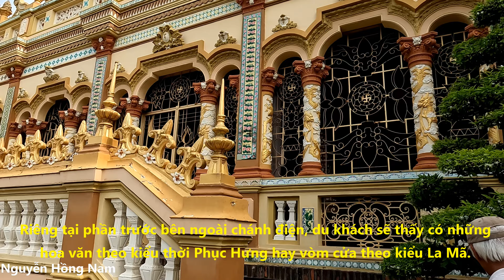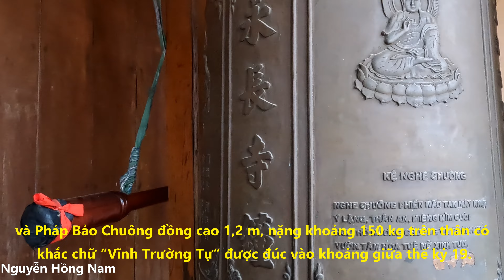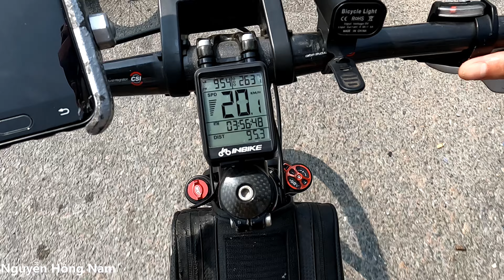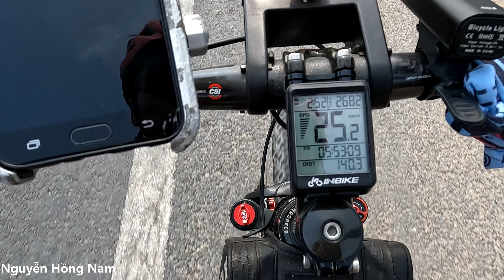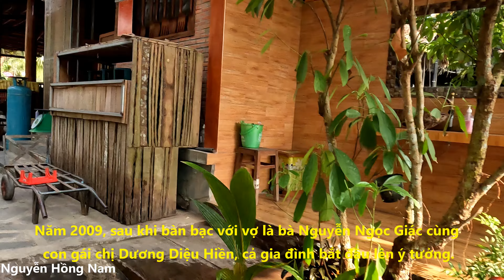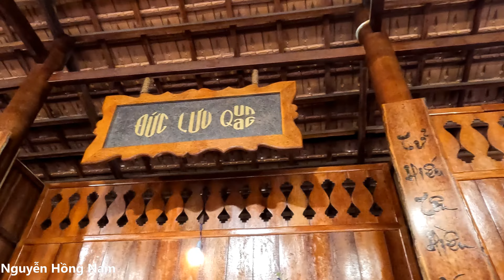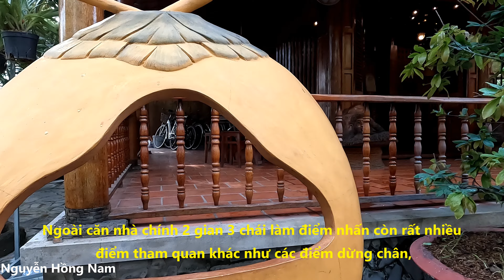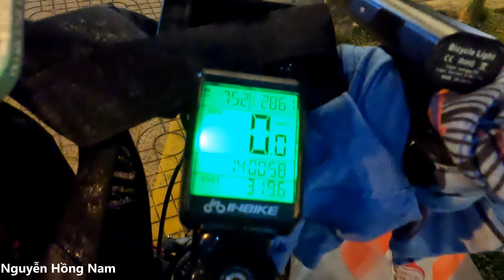Đạp xe 300km tham quan chùa Vĩnh Tràng Ở Mỹ Tho và nhà dừa Cocohome Vĩnh Long | Nguyễn Hồng Nam #51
Đạp xe 300km tham quan chùa Vĩnh Tràng Ở Mỹ Tho và nhà dừa Cocohome Vĩnh Long